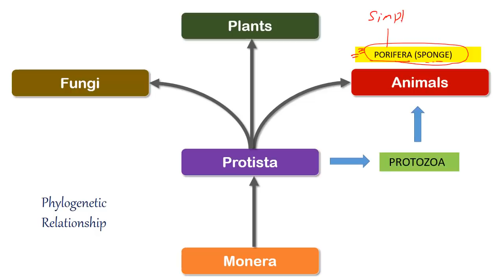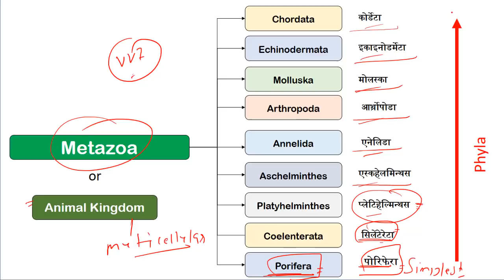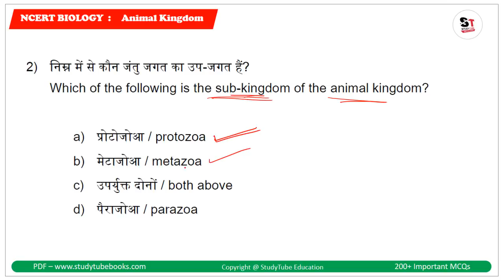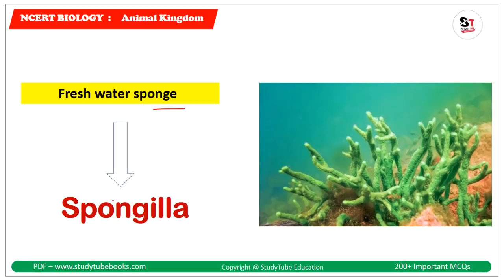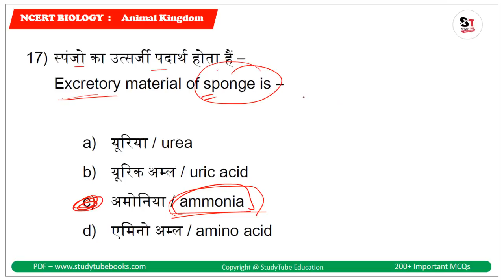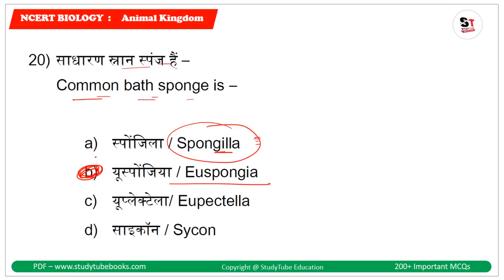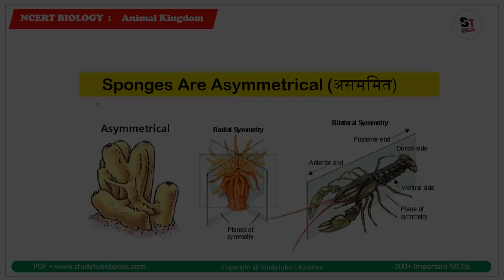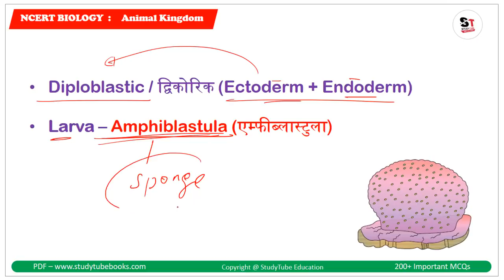NCERT BIOLOGY - Animal Kingdom / जंतु जगत | 200+ MCQs | Bilingual | SSC | Railway | PCS | PART-1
Animals are classified on the basis of common fundamental features like the cellular arrangement, symmetry of the body, presence or absence of the coelom, specific features of the digestive, circulatory and reproductive system.
The Following phyla come under the animal kingdom.

Poerifera
Cnidaria
Platyhelminthes
Aschelminthes
Annelida
Arthropda
Mollusca
Echinodermata
Chordata

अगर आप आने वाले रेलवे परीक्षा , SSC की विभिन्न परीक्षा , दिल्ली पुलिस कांस्टेबल की परीक्षा की तैयारी कर रहे है तो इस विडियो को पूरा जरुर देखे क्योकि यहाँ से हर बार सवाल पूछे जाते है | अगर आप स्टेट PCS की तैयारी कर रहे है तो भी आपके लिए ये विडियो महत्वपूर्ण है इस विडियो में NCERT कक्षा 9 को सम्पूर्ण रूप से और कक्षा 11 के सभी बेसिक बिन्दुओ अच्छे से कवर किया गया है |

👉 Railway Exams Question Banks (सामान्य विज्ञान)  👇👇👇👇👇

1)  RRB Group-D, 2018 : 3000 MCQs
2)  RRB ALP/Tech, 2018 : 500 MCQs
3)  RRB JE CBT-1, 2019 : 1000+ MCQs
4)  RRB JE CBT-1, 2019 : 500+ MCQs

👉 SSC Exams Question Banks (सामान्य ज्ञान + विज्ञान)  👇👇👇👇👇

1) SSC CGL 2019, 450+ MCQs
2) SSC CHSL 2019, 460+ MCQs
3) SSC CPO 2019, 380+ MCQs
4) SSC MTS 2019, 850+ MCQs
5) SSC GD 2019, 1200 MCQs

       Most Liked By Students 👇👇👇

1) गति और बल
2) गुरुत्वाकर्षण
3) कार्य, उर्जा और शक्ति
4) तरंग
5) प्रकाश
6) विद्युत धारा
7) विद्युत धारा का चुम्बकीय प्रभाव

1) पदार्थ की अवस्थाये
2) तत्व, यौगिक और मिश्रण
3) अणु, परमाणु और मोल
4) परमाणु संरचना
5) रासायनिक अभिक्रिया
6) अम्ल,क्षार और लवण
7) धातु और अधातु
8) कार्बन और उसके यौगिक
9) आवर्त सारणी

Biology (Human Physiology) [Hindi + English]
1) Digestive system / पाचन तंत्र
2) Respiratory system / श्वसन तंत्र
3) Circulatory system / परिसंचरण तंत्र
4) Endocrine system / अन्तःस्रावी तंत्र
5) Excretory system / उत्सर्जन  तंत्र
6) Nervous system / तंत्रिका तंत्र
7) Muscular & Skeletal system / पेशी और कंकाल तंत्र
8) Reproductive system / जनन तंत्र
9) Reproductive Health / जनन स्वास्थ्य